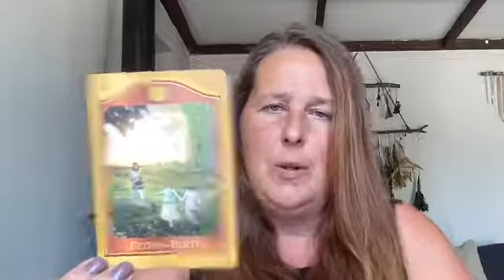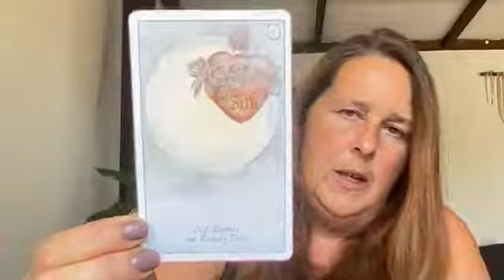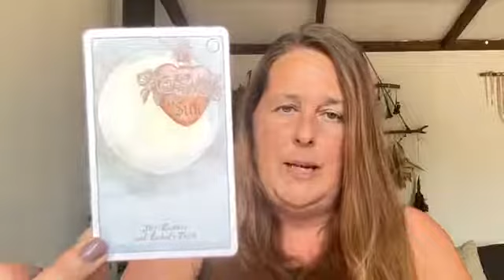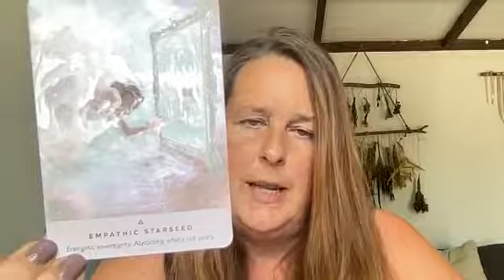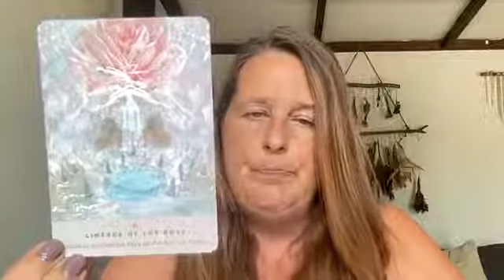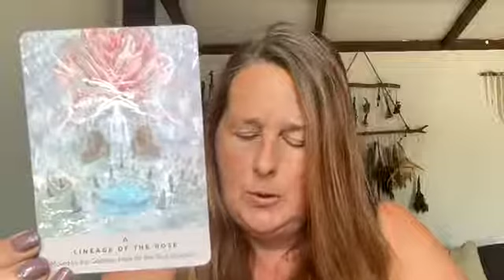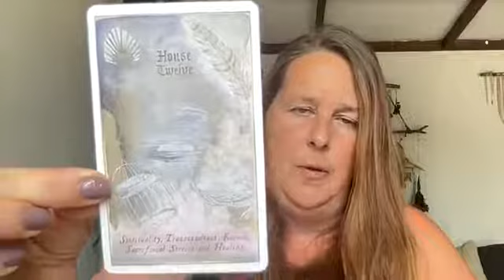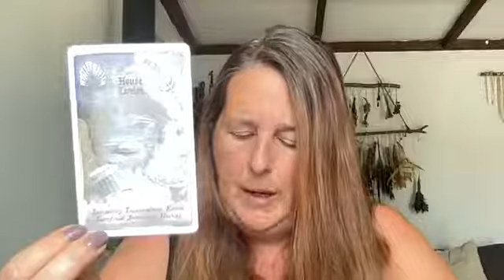🔮 Weekly Forecast Tarot Reading for 6th June 2022 🔮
🔮 What is happening energetically, what are we being called to do collectively and what do we need to know for the week ahead.

Please remember my videos are general readings so please take was resonates and leave what doesn't.

To Book your own personal reading please visit my Etsy shop

Enjoy my readings? Donations go back into the channel for cards and decor for videos 💖

If you would like to book your own personal reading or book a free clarity session to find out how I can help you to expand your business please don't hesitate to message

I appreciate and welcome all your Likes, Shares and Subscribes!